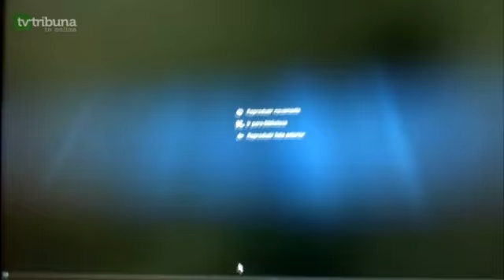[TV TRIBUNA] Sinal Fechado: George Olímpio dá versão sobre esquema fraudulento (parte 3)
Réu firmou acordo de delação premiada com o Ministério Público e deu detalhes do esquema que visava implantar a inspeção veicular no Rio Grande do Norte.